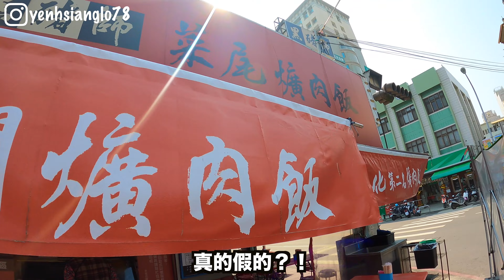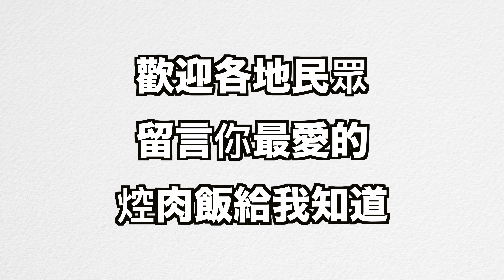彰化焢肉飯馬拉松｜實測Google評論｜連續吃五家焢肉飯｜喜歡焢肉飯留言+1“番外篇”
終於完成我夢寐以求的計畫了
吃焢肉飯吃到爽
這次挑戰五家焢肉飯店家
來一一實測google比較好的評論店家

有人喜歡吃焢肉飯嗎？
留言+1

徵求知音報各地好吃焢肉飯店家
我想去踩點
啊嘶～～～～～歡迎留言

彰化焢肉飯馬拉松清單
00:19 泉焢肉飯
01:15 天公壇爌肉飯
01:58 阿章爌肉飯
03:03 黑師傅菜尾爌肉飯
04:08 阿欽爌肉飯